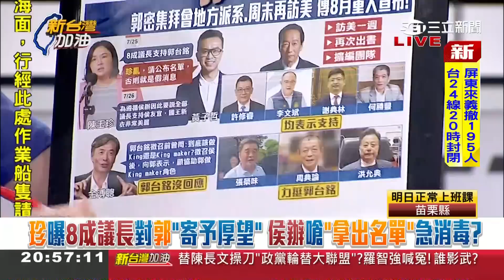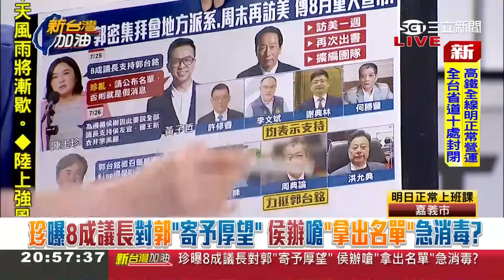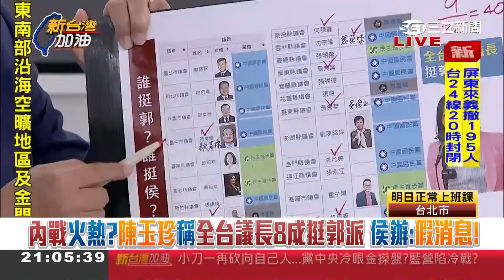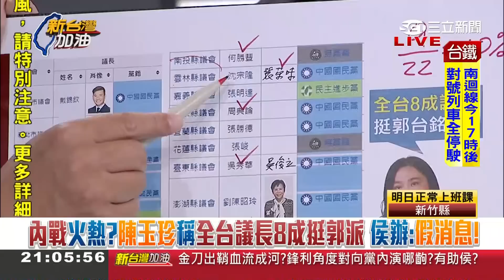好戲現在才要開始? 于北辰談國民黨全代會後紛爭不斷 直言"往後挑戰金小刀的人只會越來越多" 分析驚曝朱已半放棄侯準備切割自保?｜許貴雅 主持｜【新台灣加油 精彩】20230726｜三立新聞台